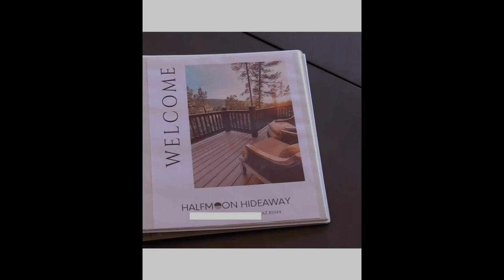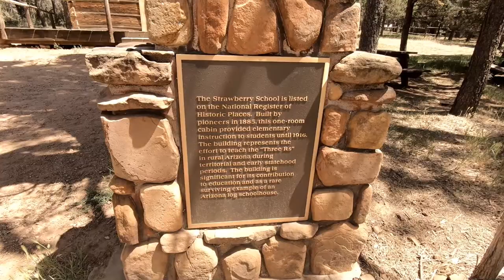Vacation cabin rental in the Arizona mountains | Strawberry AZ (Details in description)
Took 4 days to get away and out of the heat. This was the perfect place to relax and enjoy the beauty of nature.
Wanderbear, LLC
Halfmoon Hideaway
Strawberry, AZ